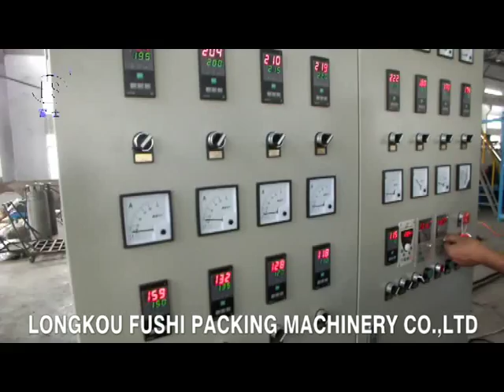PS Foam Sheet Extrusion Line